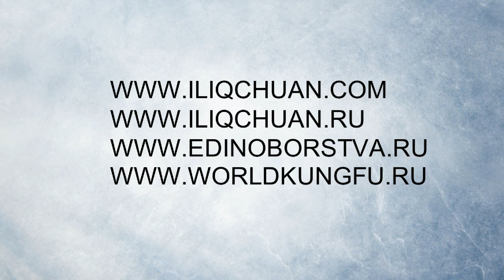Weighting of iliqchuan ZXD team| The 7th World Cup Taichichuan Championship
Взвешивание команды Илицюань| Чемпионат Мира по Тайцзицюань 2018| Тайвань |